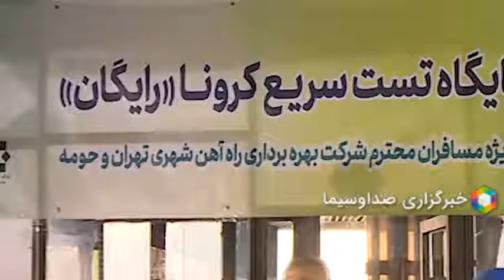تهران در خطر عادی انگاری کرونا در کمین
با اینکه روند شیوع بیماری در کشور رو به کاهش است، اما نباید با عادی انگاری موجب بروز مجدد پیک بیماری شویم